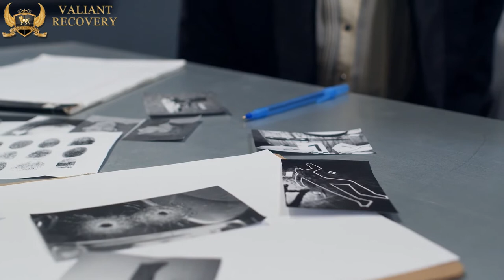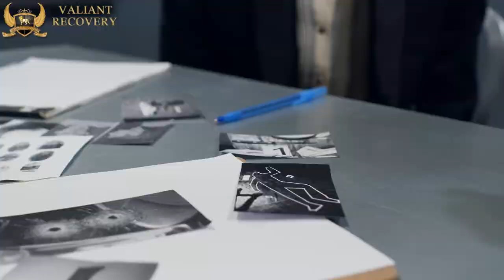Joey Kovar Found Dead, Family Says No Overdose Is Suspected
Joey Kovar, best known for his appearances on The Real World and Celebrity Rehab, was found dead in his apartment in Chicago ridge, Illinois. According to police the star was already dead and could not be resuscitated when his body was found, and Kovar was bleeding from his nose and ears. It is too soon to tell exactly why the 29 year old died, and police are ruling out any foul play based on the scene of the death and other factors.